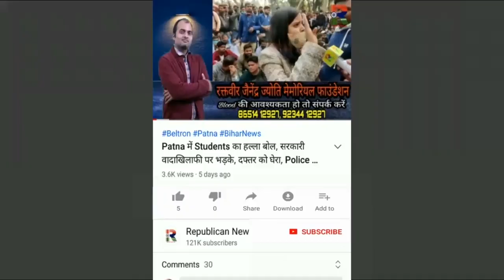बहुमत से होगा बंटवारा, मंत्री Ram Surat Rai बोले, भू-माफियाओं ने कानून को रोका, जल्द करें बंटवारा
बहुमत के आधार पर बंटवारे का आ रहा कानून। मंत्री राम सूरत राय की पहल। रोकेंगे घरेलू विवाद। भू-माफियाओं ने कोर्ट जाकर बेहतर कानून पर लगवाई रोक। जल्दी कर लें बंटवारा, वरना आगे होगी ये दिक्क्क्त। देखिए इंटरव्यू।